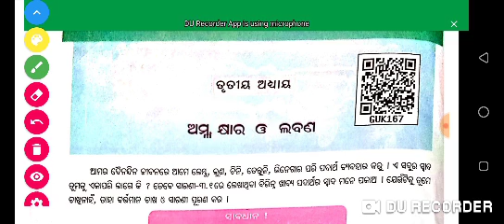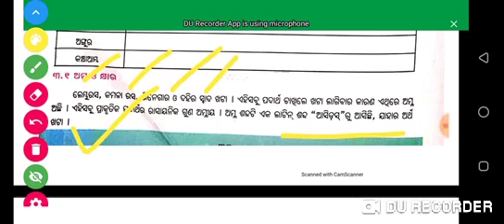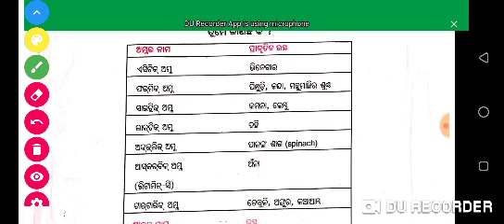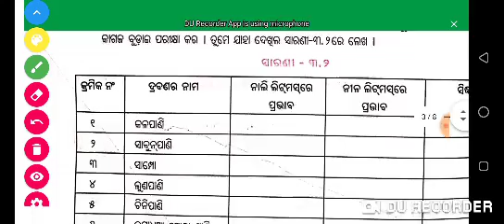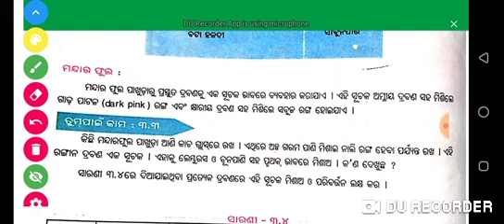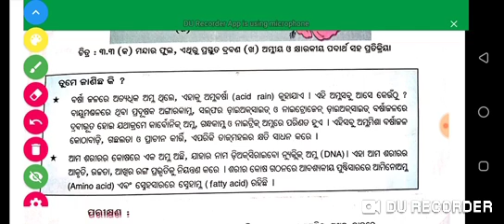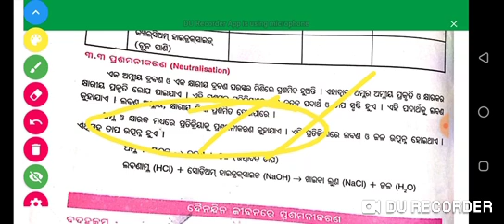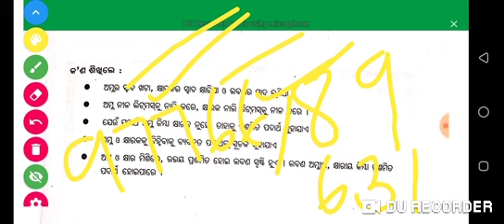# Odia medium class# 7th class science# amlo ,khyarak au labana# by Odia education center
Social link-
It's a fast, simple, and secure app we can use to message and call each other for free.

Odia medium#
# Odia medium classes#
# Odia Education center#
# mathematics#
# ପୂର୍ଣ୍ଣସଂଖ୍ୟା#
part -1#
# class:-7#
# science classes#
# geography class#
class 6